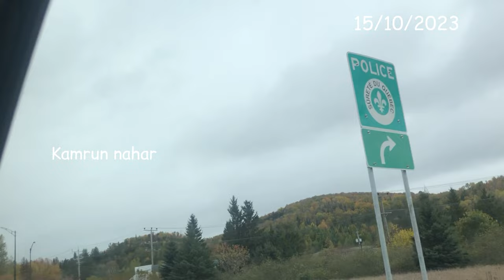Canada 🇨🇦 Driving tour in Mont-tremblant canada driving vlog@kamrunnahar5636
Musician: @iksonmusic